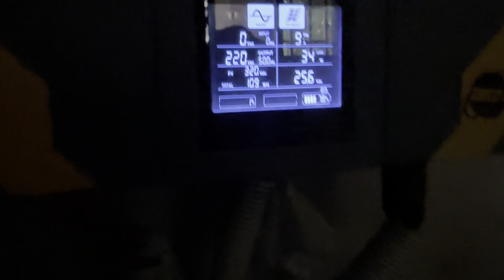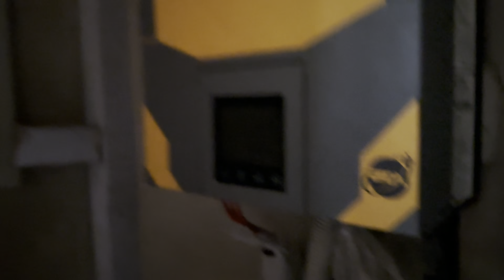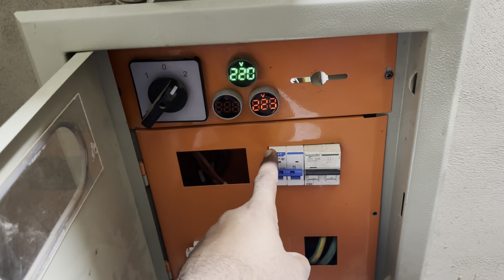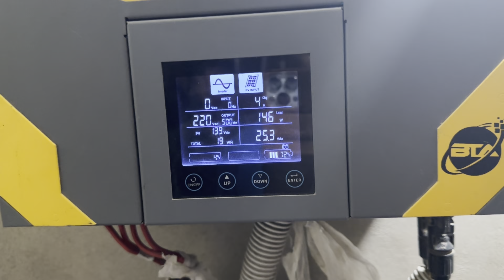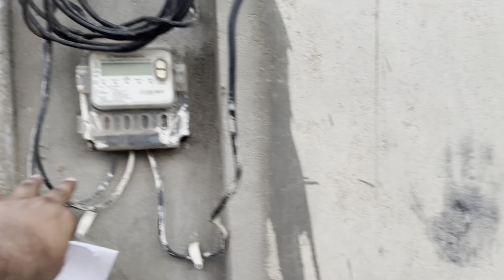Solar inverter indication light repaired